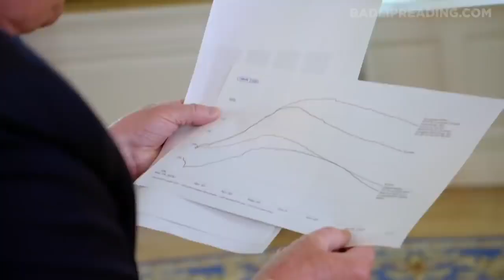"TRUMP INTERVIEW" — A Bad Lip Reading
Trump shares "special drawings" while voicing his views on fisherman wages and other vital issues.